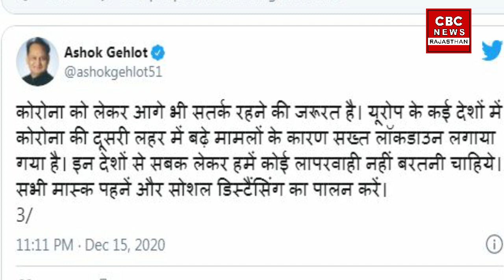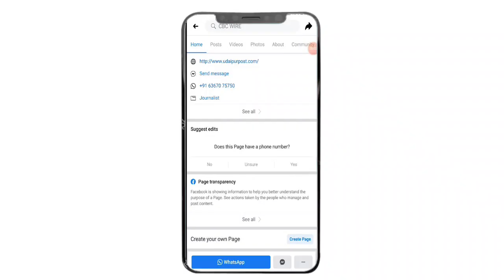corona के बाद इस बिमारी ने डराया , CM Ashok Gahlot ने जनता को चेताया .